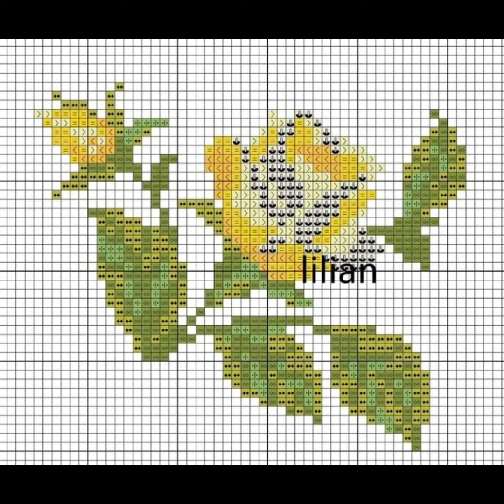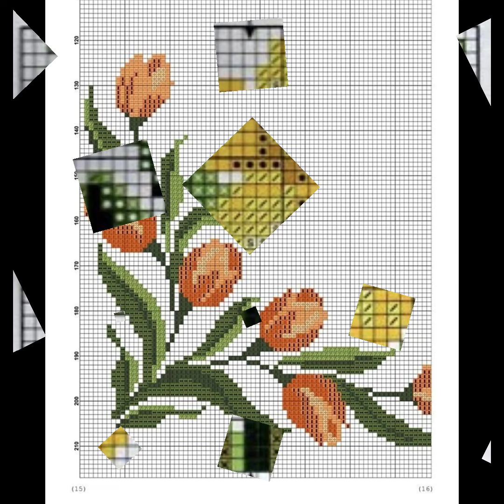Decent cross stitches hand embroidery flowers designs with diagram easy to count colourful ideas